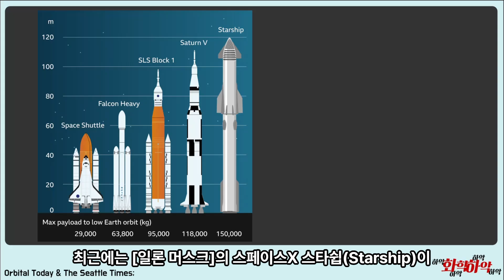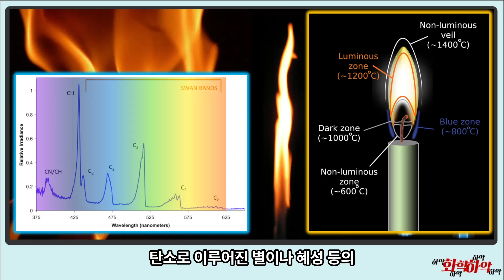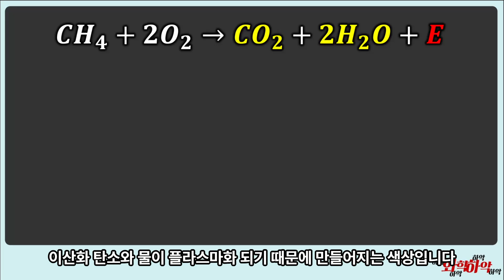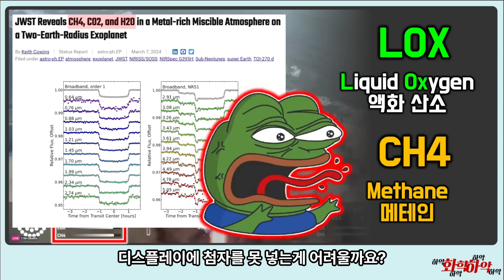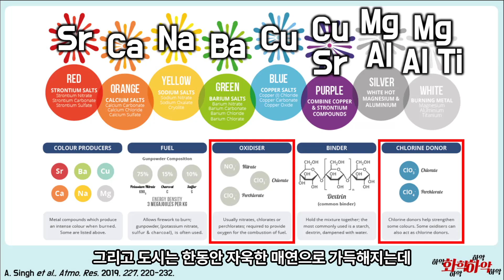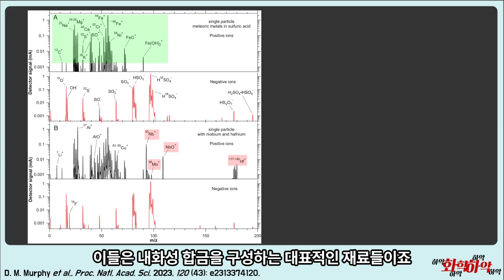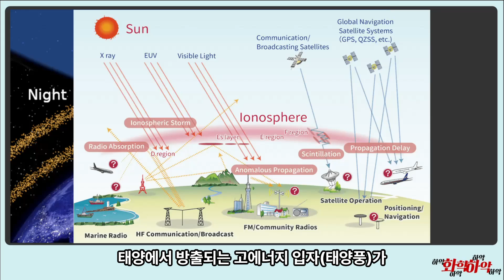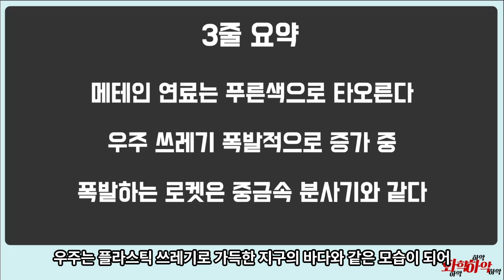우주 탐사에 감춰진 위험성! 로켓 연료와 우주 쓰레기의 화학!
스타쉽의 불꽃 색의 정체는?
우주 탐사에서 간과되는 문제점
인간은 지구에 갇혀 멸종할까?

[00:00] 우주 탐사 개막
[01:22] 푸른 불꽃의 정체
[03:22] 왜 하필 메테인 연료?
[05:44] 플라스마
[06:14] 왜 아래첨자 안쓸까?
[07:47] 인공위성 개수
[09:45] 우주쓰레기
[11:00] 우주선 폭발 오염
[13:16] 현재 우주 상황
[16:00] 결론